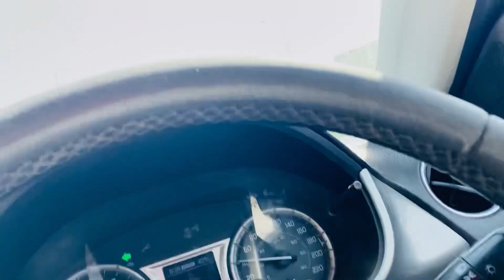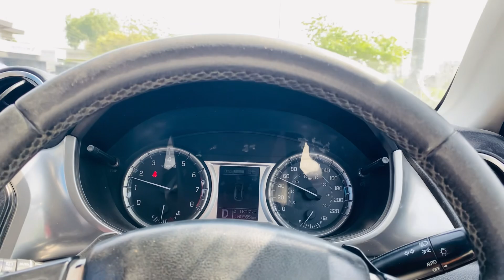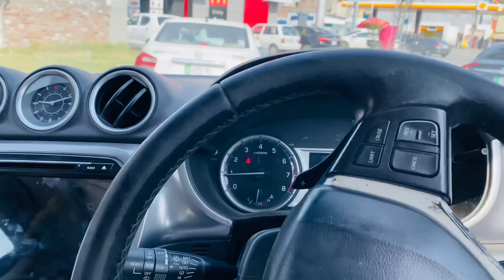McDonald’s Review Pendu Style Ma | vlog | Lahore Vlogs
In this vlog titled "McDonald's Review Pendu Style Ma," the popular Lahore Vlogs YouTube channel takes you on a unique culinary adventure at McDonald's. The vlog showcases the host's experience and review of McDonald's fast food in a distinctive "pendu" style.

The video begins with an introduction by the vlogger, highlighting the purpose of the vlog and the exciting dining experience to come. As the vlogger enters McDonald's, the camera captures the vibrant ambiance and the hustle and bustle of customers enjoying their meals.

The vlog takes you on a virtual tour of the McDonald's menu, showcasing a variety of mouthwatering food options such as burgers, fries, nuggets, and drinks. The vlogger shares their honest opinions and reviews of each item, discussing the taste, quality, and presentation of the food.

What sets this vlog apart is the "pendu" style, which infuses a local touch and adds a fun twist to the McDonald's experience. The vlogger brings their unique personality and humor, making the review entertaining and engaging for the audience. They interact with fellow customers, sharing anecdotes and capturing their reactions to the food.

Throughout the vlog, Lahore Vlogs captures the essence of the dining experience, with shots of the delicious food, the friendly staff, and the overall atmosphere. The visuals are accompanied by lively commentary, enhancing the immersive experience for viewers.

As the vlog concludes, the vlogger summarizes their overall impression of McDonald's, highlighting their favorite items and recommending must-try dishes for the audience. They express their satisfaction with the food and the enjoyable time spent at the restaurant.

The "McDonald's Review Pendu Style Ma" vlog by Lahore Vlogs offers a unique perspective on the popular fast-food chain, combining authentic local flair with honest reviews. It is a delightful and entertaining watch for food enthusiasts, McDonald's fans, and anyone looking for an engaging vlog experience.